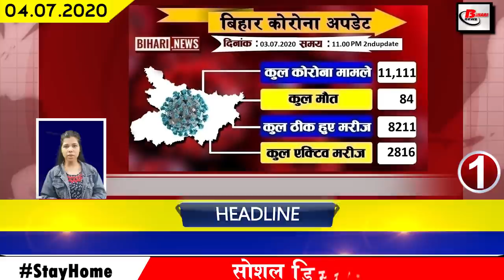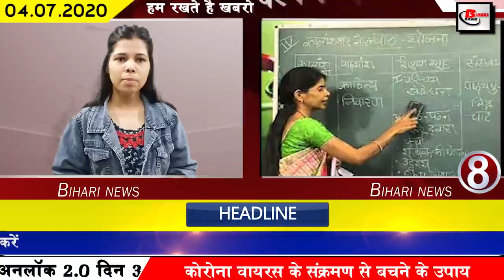Latest bihar news of Begusarai,Bhagalpur,Darbhanga,Munger,Nalanda,Patna,East Champaran,Siwan,saran.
Today latest bihar news of all districts video in Hindi i.e. 4th july 2020.Get news on Begusarai,Bhagalpur,Darbhanga,Munger,Nalanda,Patna,East Champaran,Siwan,saran
1. 1. The number of Covid-19 affected in Bihar is 11,000.
In Bihar, the number of Covid-19 affected is constantly increasing, till the second update released by bihar health department has confirmed 427 new patients. After which the total number of affected in Bihar has increased to 11111.
2. Governor Fagu Chauhan gave instructions to all chancellors
3. Gangetic dolphin found in Permania river Parman
4. A new controversy started in the name of Jyoti of Darbhanga
5. Vacancies Removed for the post of CSBC Home Guard Constable

Applications have been sought for the recruitment of 551 posts in Central Selection Board of Constable i.e. CSBC bihar Police. A candidate can apply by visiting the official website of Bihar Police csbc.bih.nic.in, the application date for these posts is 3 August 2020 is set. It will be compulsory to have a 12th pass certificate from a recognized board with a willing and qualified candidate. The minimum age of application is fixed at 18 years and maximum 24 years.

6. Chief Secretary Deepak Kumar entrusted with the responsibility of assembly elections
7. Seal imposed on 3 agenda in the meeting chaired by Chief Minister Nitish Kumar

In the cabinet meeting held under the chairmanship of Chief Minister Nitish Kumar, the agenda has been stamped on the last day, if the news is to be believed, then the Nitish cabinet has decided to call the monsoon session of the Bihar Legislative Assembly from August 3 to August 6 to convene the session of the Bihar Legislature. As of now, under the scheme, the Scheduled Castes will be constructed in Motihari Kishanganj and Farbisganj in the financial year 2021 with a 560-state government Ambedkar Residential High School.

8. Bihar government can apply service condition for employed teachers from August 15
For all employed teachers, we can apply the information from the Bihar government from August 15 for service condition teachers. So that about one and a quarter to four lakh employed teachers of the state will benefit. The cabinet under the chairmanship of the same Chief Minister Nitish Kumar has approved the reorganization of the committee constituted for the condition of service. According to the information received, on August 11, 2015, a sub-committee was also formed for the cooperation of this committee, which included the Chief Advocate General for the creation of service conditions of employed teachers and library presidents.

9. Private trains will be run from Patna to various states

10. A case was registered against the groom's father at the wedding ceremony held in Paliganj, Patna.
11. Cancellation of doctors and healthcare workers till 30 August
12. Anand Kumar, founder of Super Thirty, addressed Cambridge University

13. Tejashwi Yadav apologizes to all Biharis
14. Cancellation of b.ed enrollment entrance examination

15. Mukesh Sahni praised Chief Minister Nitish Kumar
16. A bride from Patna district reached hospital directly from her in-laws
17. bite din 8 people lost their lives in Bihar due to lightning

18. Ban on CO transfer of Bihar
19. Meteorological Department warns for rain and celestial lightning in 3 districts of Bihar
The Meteorological Department has once again issued a vigil in 3 districts of Bihar on the matter of rain and lightning fall, under which heavy rain and celestial lightning has been expected in Bhagalpur Banka and Jamui. Not only this, due to the rain falling in different areas of Bihar, the Meteorological Department has issued a forecast of heavy rain for 48 hours and appealed to everyone to stay indoors.
20. Shravani fair can be seen live in Devghar this time.
21. Covid-19 investigation will start from Monday in PMCH
22. Ralo SP constitutes 3-member committee
23. Delegation to Governor demands CBI inquiry in Sushant Singh Rajput's case
24. Kuldeep Yadav said something important about Mahendra Singh Dhoni
25. Jio launches Jio Meet feature
26. Covid-19 reaches the Patna High Court
27. Number of booths will be increased in Bihar assembly elections